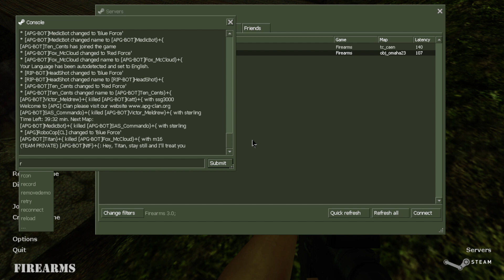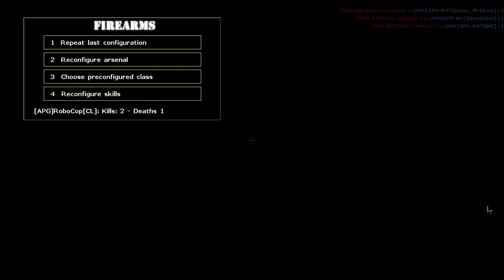[FireArms 3.0] sd_woods HD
sd_woods textures in High Definition!